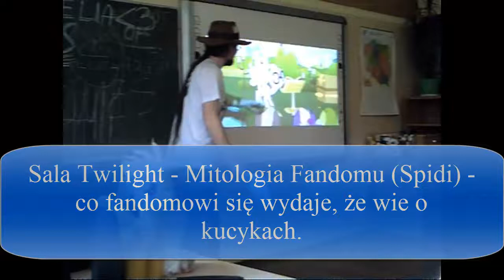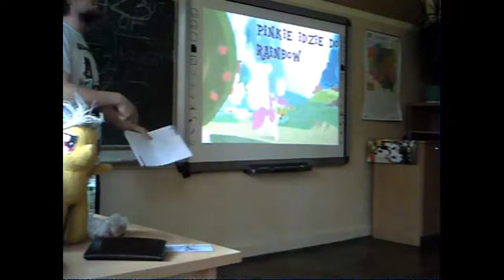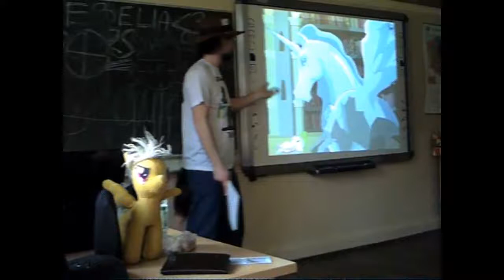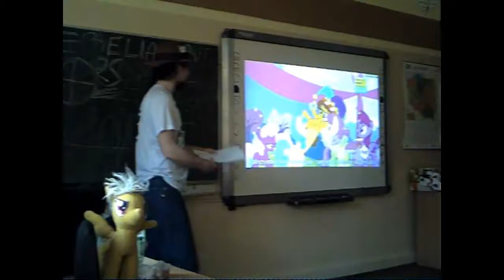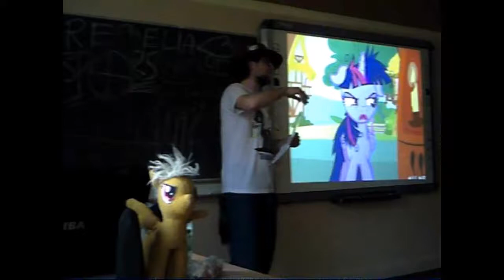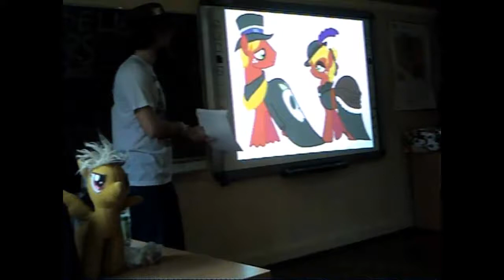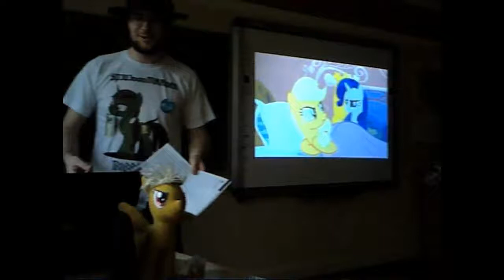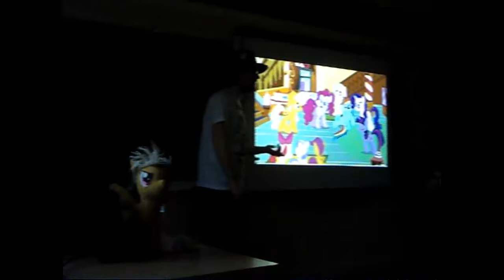Krakowski Ponymeet 12.2 - Sala Twilight - Panel - Mitologia Fandomu (Spidi)